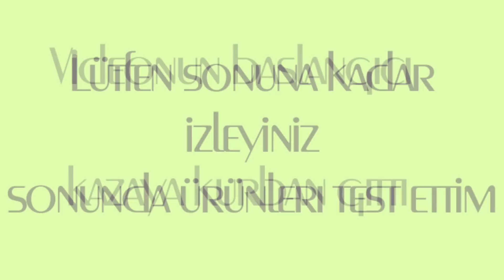Note Cosmetics Mercek Altında | Sebi Bebi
Ürün Lİnkleri:
DETOX & PROTECT FOUNDATION 05 Honey Beige

Sebi Bebi Güzellik Okulu'nda saç modelleri, makyaj, nail art uygulamaları dışında alışveriş, kozmetik ve daha birçok konuda onlarca ipucu bulabilir ve kendi ihtiyaçlarınızı kendiniz giderebilirsiniz.